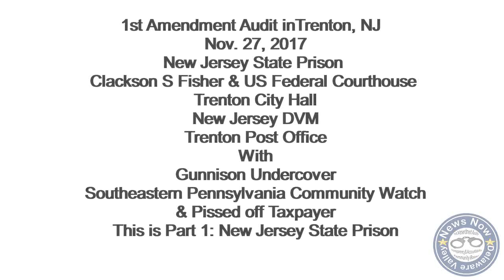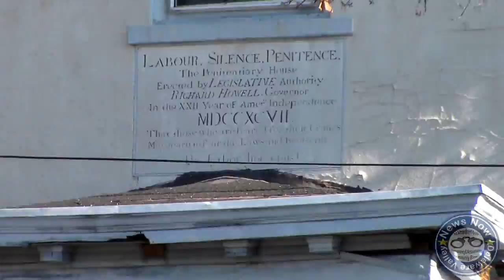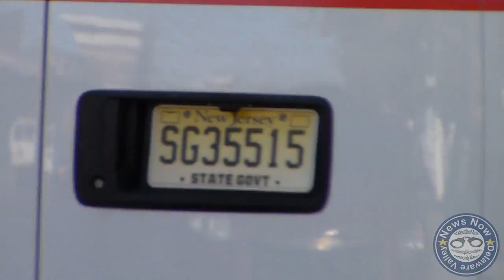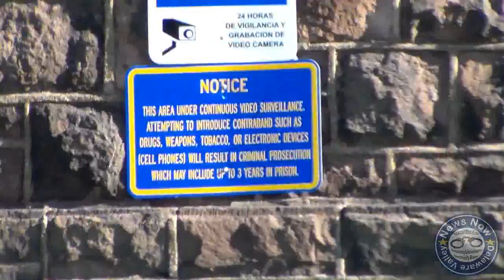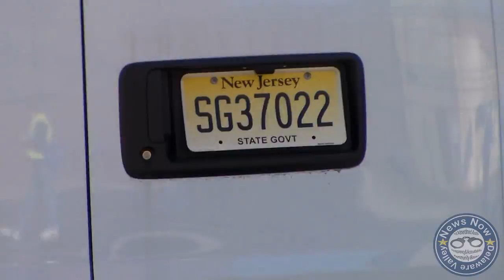N.J. State Prison Trenton, N.J. Pt. 1 112717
1st Amendment Audit  Pt. 1 New Jersey State Prison with:
Gunnison Undercover
Southeastern Pennsylvania Community watch
& Pissed off Taxpayer